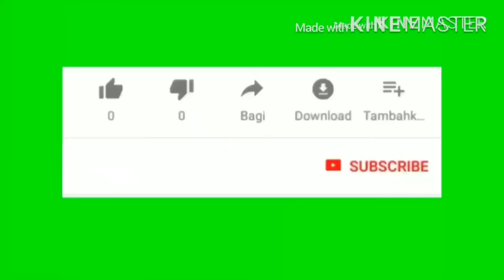Ramadan Vlog-16|| vellayappam|| Bread shavarma|| pancake roll || Greenpeas potatto kuruma